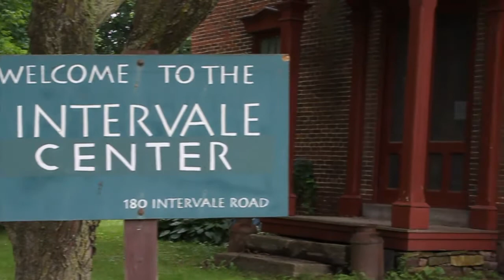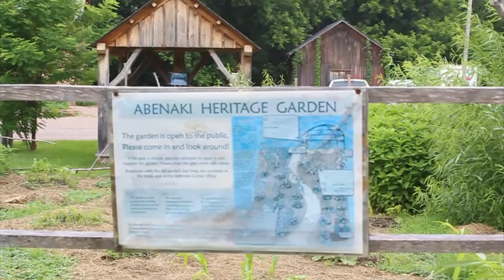Gardener's Supply and Localvore Today bring you an offer to support the Intervale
Localvore Today and Gardener's Supply team up to bring you a great offer that benefits the Intervale